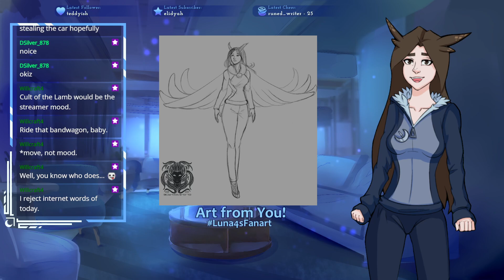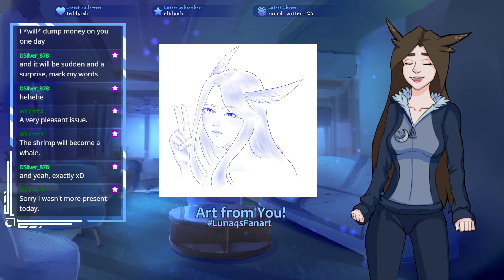Rats, so many rats - Royal Province [Part 11]